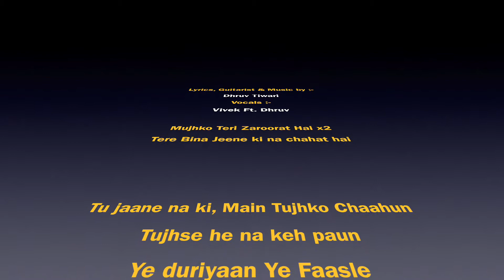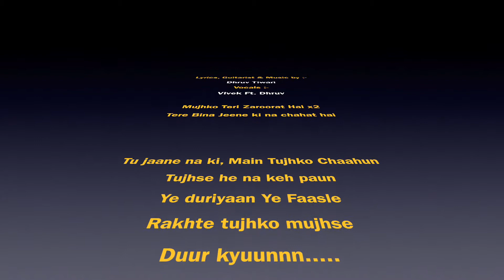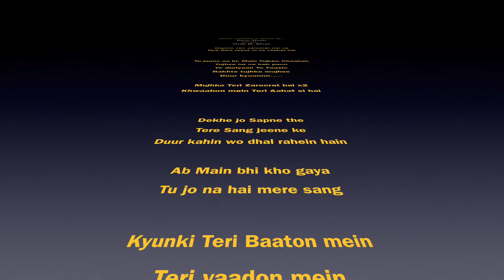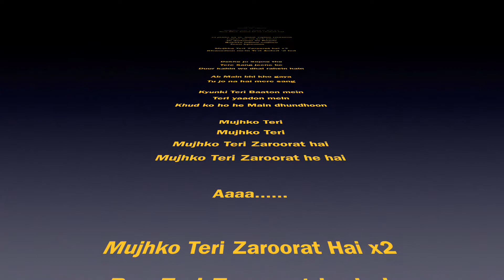Zaroorat : Self Made Song by Dhruv Tiwari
Helloooooo Everyone !

So yes, It has been more than 2 years since the last song I uploaded on this channel and a year for the last video on this channel.

So after a long wait, Presenting you all the hard work of our most talented and brilliant friend's creativity and imagination into written form as a Song.

(Rightly Now he is in Germany pursuing his career there, So all the very best to him from all of our side for the best of his future endeavours).

I am so thankful that Dhruv gave me a chance to showcase my talent using his song.

I hope that you all will definitely like it !